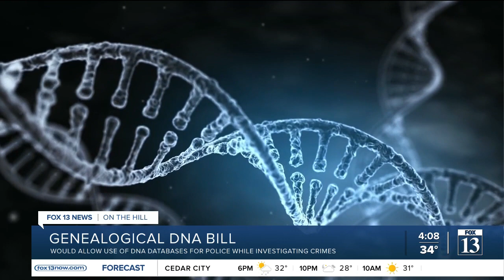Bill would allow use of DNA databases while investigating crimes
A bill that aims to set ground rules for how police access genealogical DNA websites is in limbo after pushback.

Rep. Steve Eliason, R-Sandy, is sponsoring House Bill 340, which lets law enforcement request DNA data submitted to third-party sites if it may be relevant to their search for a crime suspect. The bill is facing opposition because it doesn't explicitly demand a warrant and some fear police can go on "fishing expeditions" for anyone's DNA that was innocently submitted as part of family history searches.